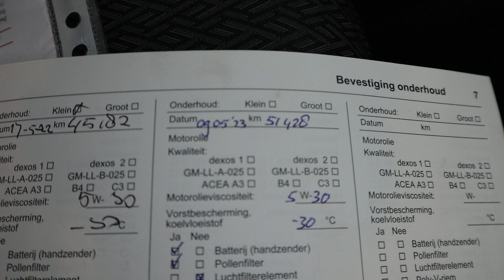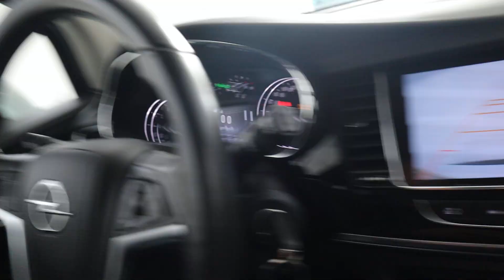Opel Mokka X 1.4 Turbo Edition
Voorzien van onder andere; Navigatie, Trekhaak, Lmv, Airco

Auto Siero
Walstraat 6
8317 AP Kraggenburg